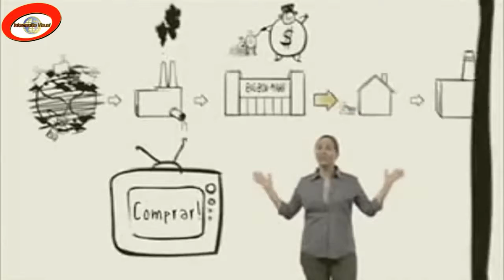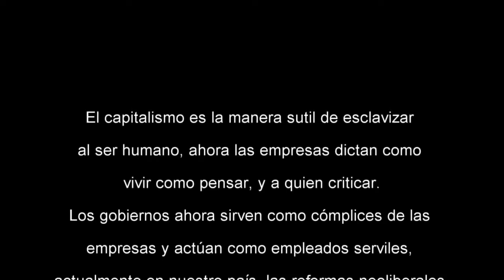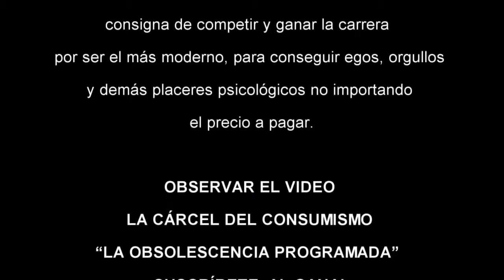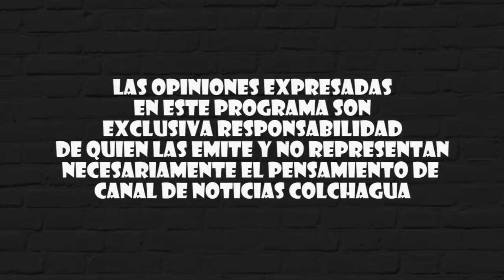0316 Calma Pueblo